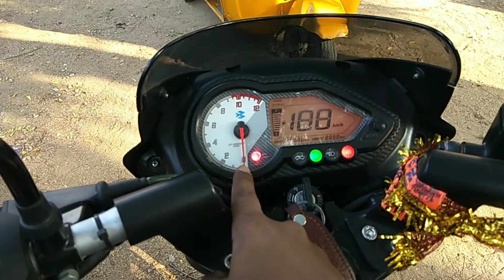Review of Bajaj Pulsar 150 STD |Specifications & Performance | In Hindi|PR Tech's 🔥🔥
So friends today in this video i am going to show The best bike That is bajaj Pulsar 150 And In this Video i am going to show the Specifications and performance Details

So plz Watch the video till End

Track : Fresh-ikson